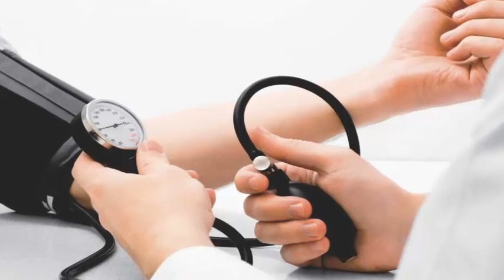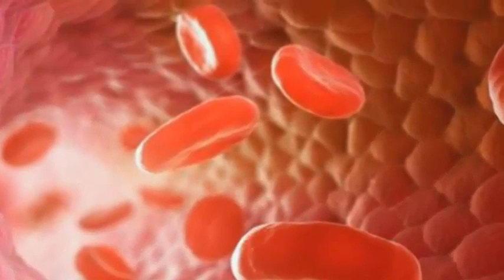HIDROCLOROTIAZIDA para que sirve efectos cuando usarla